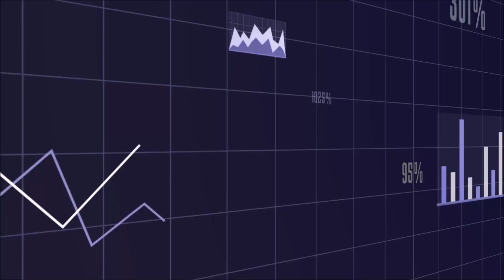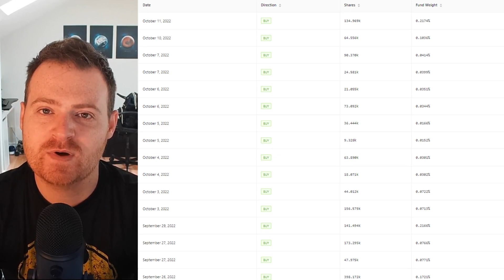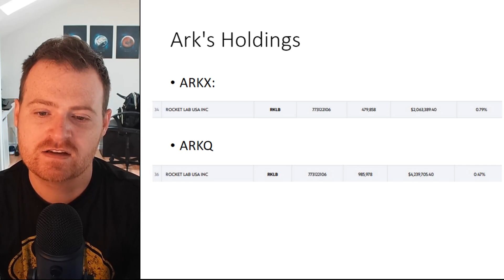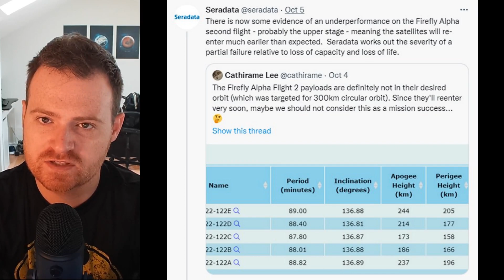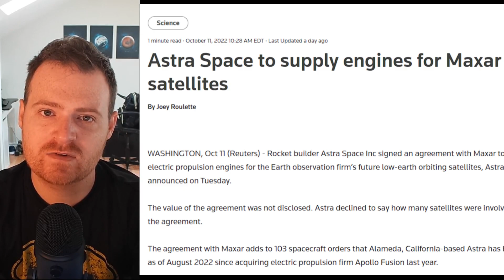Firefly Launch Debate / Rocket Lab Launch / Ark Keeps Buying / Redwire Acquisition- Space Stock News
Covering the latest space stocks news!